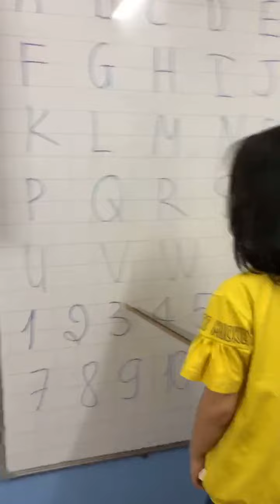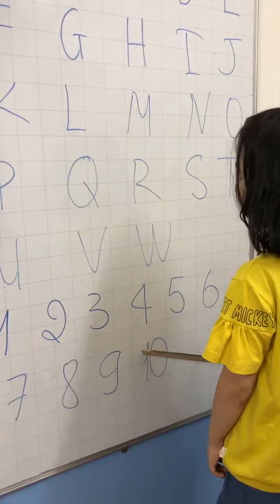Ngọc Ánh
Test T7: alphabet & numbers